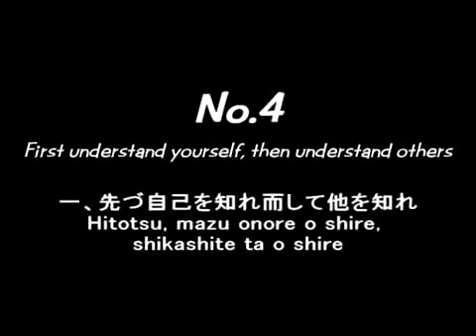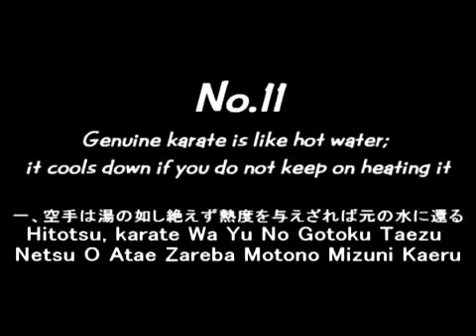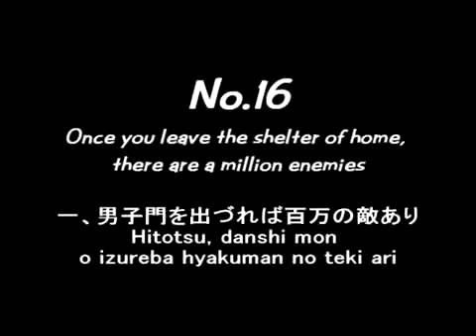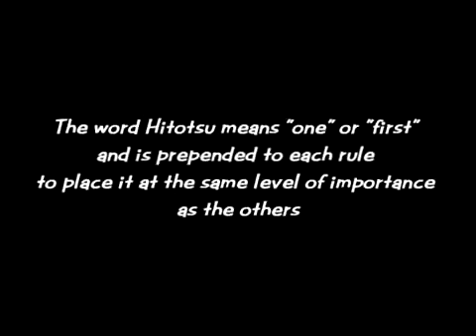The 20 Precepts of Karate - Niju Kun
The 20 Precepts of JKA Shotokan Karate or  Niju Kun as written by Supreme Grand Master Gichin Funakoshi